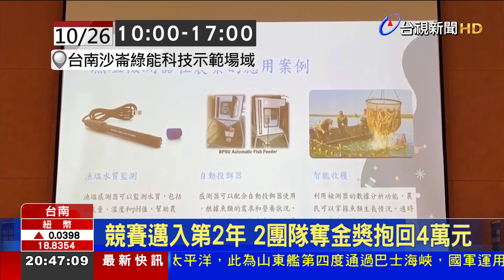智慧科技應用創意競賽 總獎金達20萬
為推動綠能永續教育，台南市政府辦理"智慧科技應用創意競賽"，邁入第二年，決賽今天(26號)上午登場，這次共吸引40組，來自不同學校科系的學生報名，彼此交流，現場也吸引不少民眾參觀。